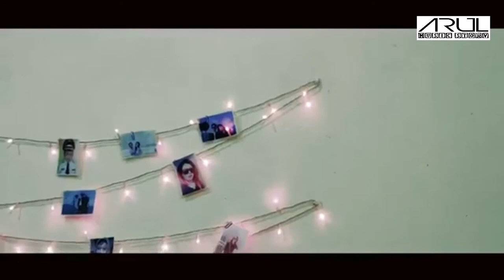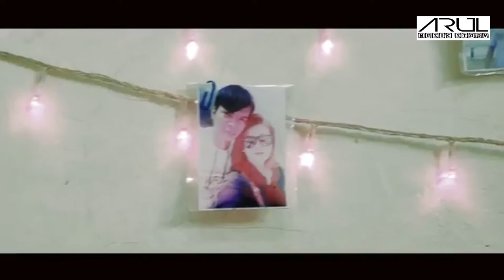ED SHEERAN - PHOTOGRAPH ( COVER ARUL )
Hallo, Saya Arul sebagai Vocal,,
buat temen-temen yang mau request ditunggu yah dan suport kita dalam mengembangkan channel ini.
Thank's u very much🙏

Original Music Video :
ed sheeran - photograph ( Official Music Video )

HAPPY WATCHING !